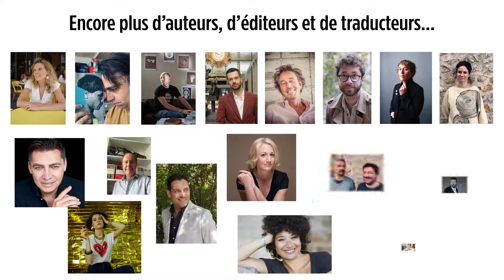VLEEL Éditions Métailié avec Anne Marie Metailié, octobre 2020